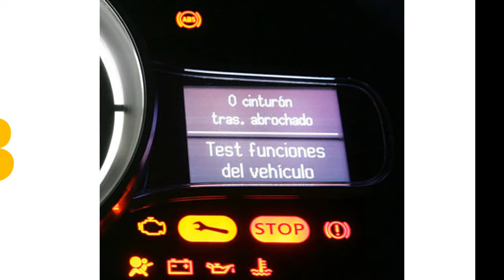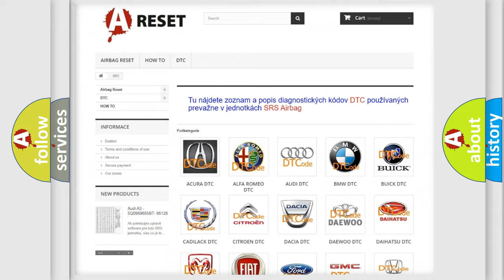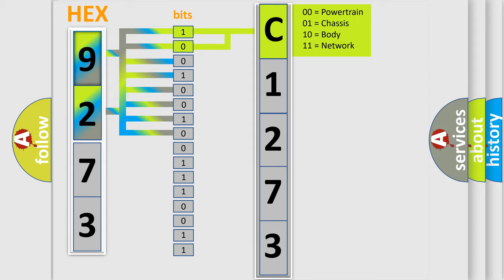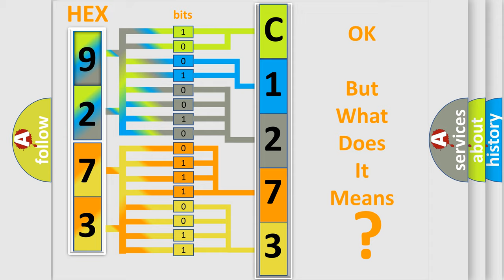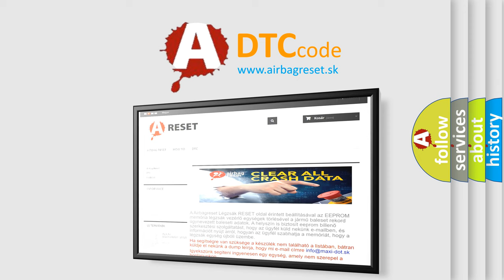DTC Scion C1273-73 Short Explanation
Contents:
0:21 Basic DTC analysis according to OBD2 protocol standard.
1:48 Insight into programming
2:58 A diagnostically understandable description of the Diagnostic Trouble Code
3:05 Basic error definition

Make:
Scion
Code:
C1273 73
Definition:
Valve 7 Electrical Fault In Circuit
Description:
Malfunction Criteria and Threshold Value: Comparison of stored value with active level-switch off and U 2.1 V;switch on and U &gt;1.6 V.Monitoring Time Length 0.3 Sec.
Cause:
 Solenoid Valve fusesElectrical harness connector for damage,corrosion,loose or broken terminals. Faulty Solenoid Valve Transmission Control Module (TCM) Engine Control Module (ECM)
Failure Type: